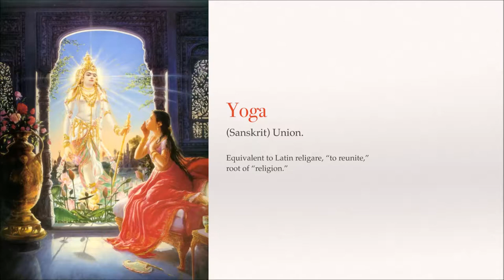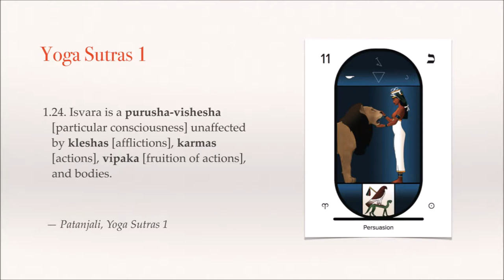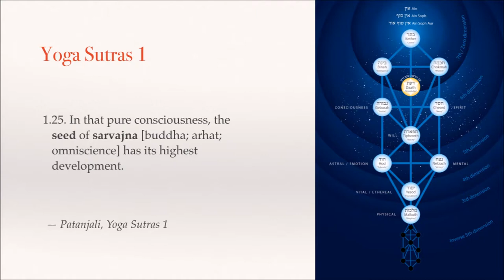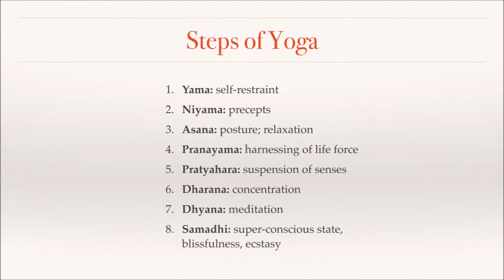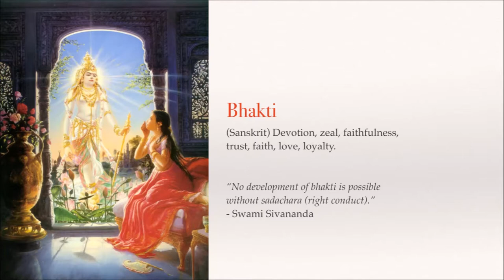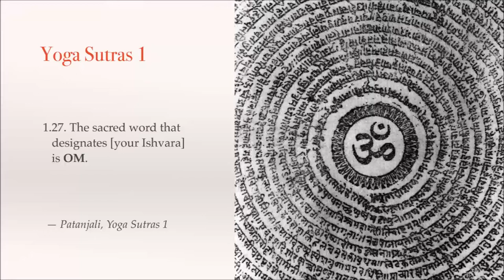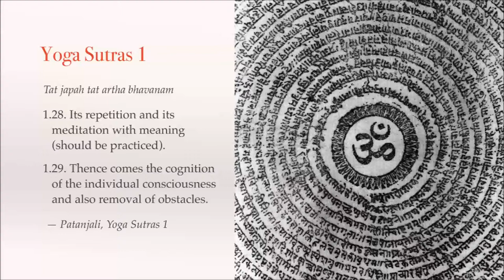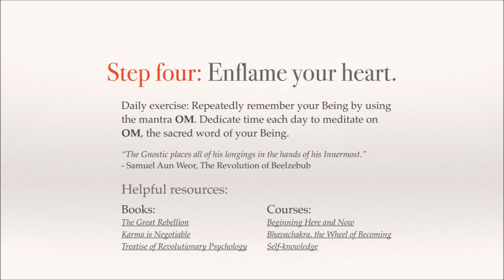Practical Spirituality 04 The Yoga of Devotion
The Yoga Sutras of Patanjali explain that intense devotion to Ishvara can bring about Samadhi (ecstasy). Learn about real Bhakti Yoga, the real identity of Ishvara, the true Guru or Master, and how the stages of Yoga really work. Includes discussion of the psychological and ethical basis of yoga, what Japa is, and the power of the mantra OM.

“Under whatever name and form, it is Isvara who is adored. Worship goes to the Indweller, the Lord in the form. It is ignorance to think that one form is superior to another. All forms are one and the same. All are adoring the same Lord. The differences are only differences of names due to differences in the worshippers, but not in the object of adoration. The real Jesus or Krishna is in your own heart. He lives there for ever. He is your Indweller. He is your partner always. There is no friend like the Indweller. Resort to Him. Take refuge in Him. Realise Him and be free.” - Swami Sivananda